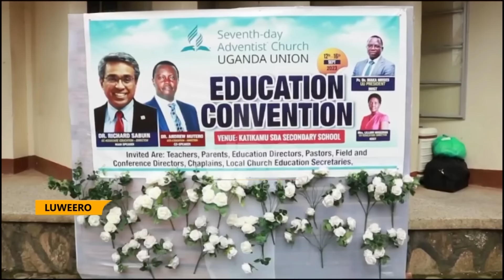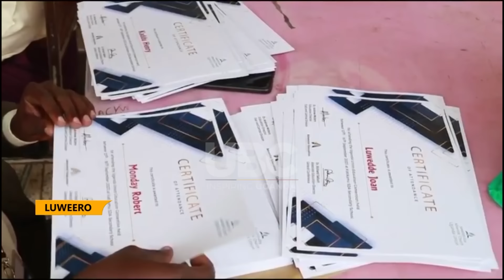SEVENTH DAY EDUCATION CONFERENCE ATTRACT HUNDREDS AT KATIKAMU LUWERO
EDUCATION CONFERENCE.